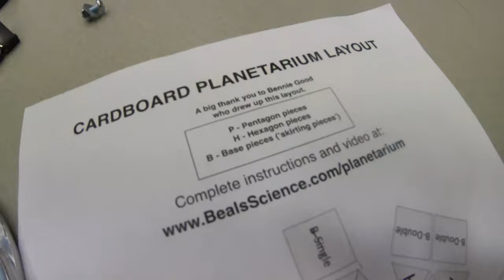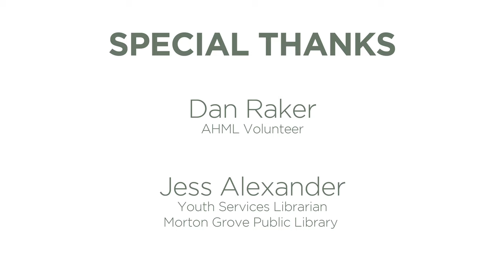Space Launch Party Planetarium 2019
Summer started with a blast on Saturday, June 22, at a Space Launch Party celebrating the opening of the Arlington Heights Memorial Library’s Earth from Space exhibit and the Summer Reading Challenge program. Attendees of all ages participated in many space-related activities, including a planetarium. This life-size cardboard planetarium was created by library volunteer Dan Raker, Summer Volunteer Squad teens and staff.

The library’s Summer Volunteer Squad will be leading a program with the planetarium on Wednesday, July 24, from 1-3 p.m., with space-themed experiments and hands-on activities for children in grades K-3. Drop in.

The planetarium will be coming back to the library in July. Stop by the library's Hendrickson Room and check out our planetarium:

Wednesday, July 24: 4-6 p.m. and 6-8 p.m.
Thursday, July 25, 10 a.m.-noon and 1-3 p.m.